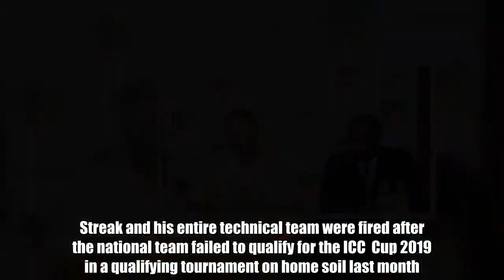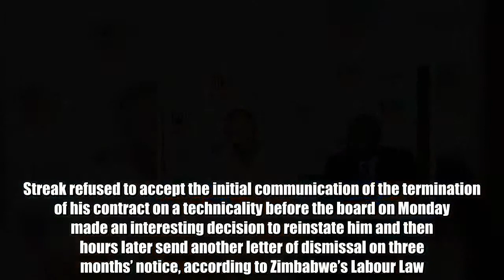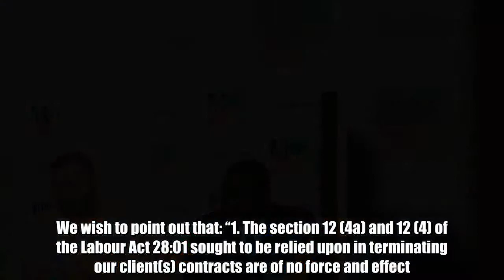Streak battles on – Nehanda Radio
Streak and his entire technical team were fired after the national team failed to qualify for the ICC  Cup 2019 in a qualifying tournament on home soil last month. However, the former Zimbabwe skipper has challenged the decision and yesterday his lawyers wrote to  compelling them to shelve their plans to hunt for a new technical team. Streak, the highest paid coach in the history of the game at $23 000 a month, said his dismissal was unprocedural and unlawful.  The former coach is also mulling suing for defamation over the alleged racial remarks made by the ZC chairman . Streak refused to accept the initial communication of the termination of his contract on a technicality before the board on Monday made an interesting decision to reinstate him and then hours later send another letter of dismissal on three months’ notice, according to Zimbabwe’s Labour Law. His lawyer , a senior partner at Titan Law, yesterday replied to ZC managing director, Faisal Hasnain, questioning most of the sections quoted by the association in their final contract termination letter. “Our clients are in possession of correspondence purporting to terminate their employment contracts on notice. Particular reference is made to correspondence dated 9th April, 2018 addressed to Mr Streak, and purportedly signed on your behalf. “Our clients note, with bemusement, the consistent bungling, amounting to harassment, associated with the unlawful attempts to terminate their employment contracts with . We wish to point out that: “1. The section 12 (4a) and 12 (4) of the Labour Act 28:01 sought to be relied upon in terminating our client(s) contracts are of no force and effect. They simply do not apply in the present circumstances.  “2. Any attempt to terminate our clients employments contracts on notice, is, for the record, also of no force and effect at law. “3. Any attempt to employ any other person in the positions our clients are presently employed by ZC is, and will be, patently unlawful, and also of no force and effect,” read part of the letter. ZC have indicated they want to move with speed to appoint the technical team with advertisements for the coaching positions set to be flighted in the media without delay. The association are looking to have put in place a new technical team by the time Zimbabwe host a triangular series involving giants Pakistan and Australia. But while some in the technical department have accepted their fate, Streak, batting consultant Lance Klusener and fitness trainer Sean Bell have refused to go down without a fight. The coaches’ lawyers also alleged that the letters were signed by an unauthorised personnel, therefore were null and void. “Our clients note not with concern that all correspondence directed at them from  is presently signed by unknown persons, purportedly on behalf of the managing director of . “Our clients, on the basis of advice, do not, in addition to the grounds set forth above, accept that this faceless and nameless character, sig